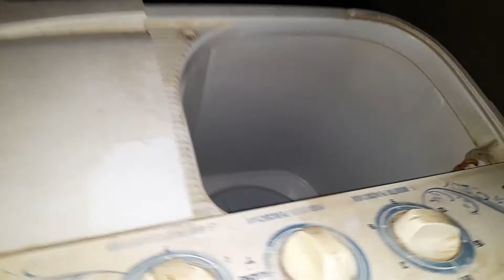@ cara memperbaiki MESIN CUCI SHARP 2 TABUNG WASHING SHORT.